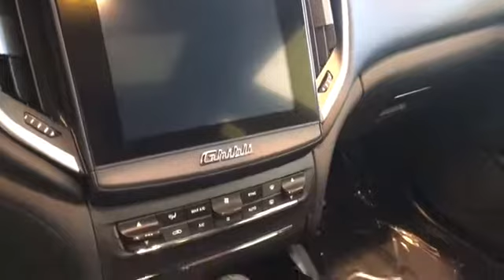2017 Maserati Ghibli SQ4 TH197704 Ext Nero Int Cuoio